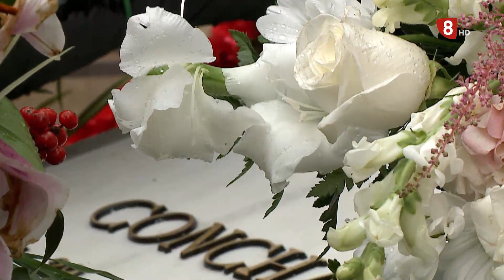Especial hasta siempre Concha. Lunes 4 de diciembre de 2023